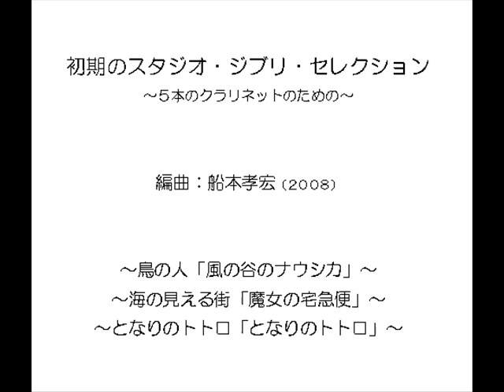初期のスタジオ・ジブリ・セレクション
編曲：船本孝宏（2008）

・鳥の人「風の谷のナウシカ」
・海の見える街「魔女の宅急便」
・となりのトトロ「となりのトトロ」

友人の友人の結婚式のために編曲したもの。
仲間内で演奏したのだと思います。